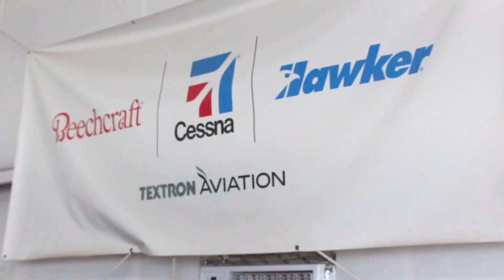Epic Flight Academy | Scholarship Awards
The culmination of our weekend fishing tournament is the aviation scholarship awards lunch and presentation of scholarships to the winners! Check out our recap and follow us at Epic Flight Academy to see when our next big event is happening!

600 Skyline Dr.
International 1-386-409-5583